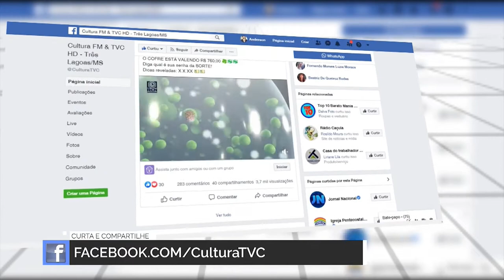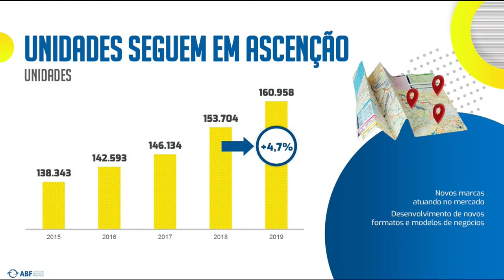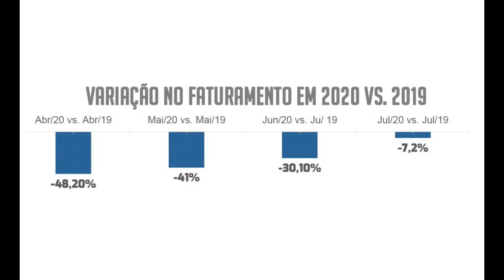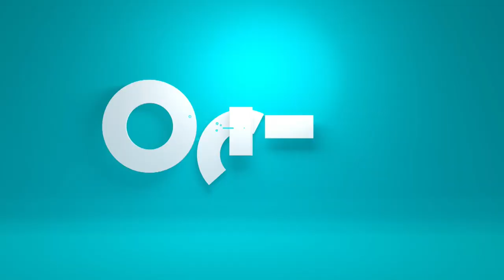RCN NEGÓCIOS 14 de Novembro 2020